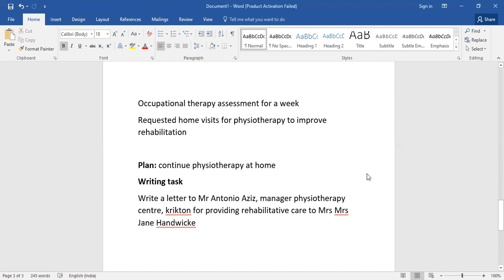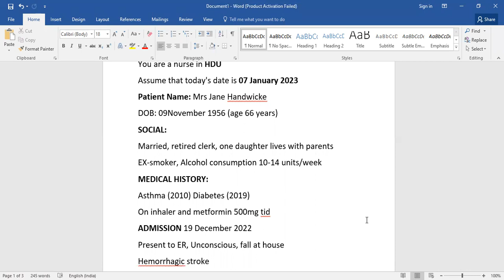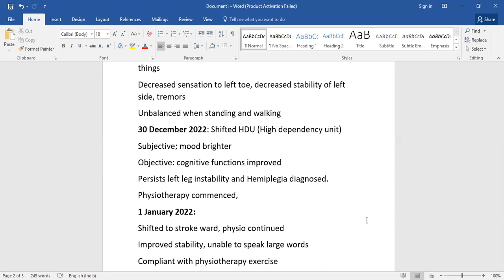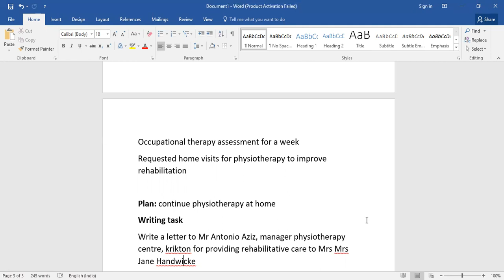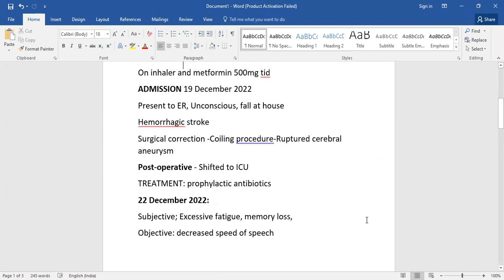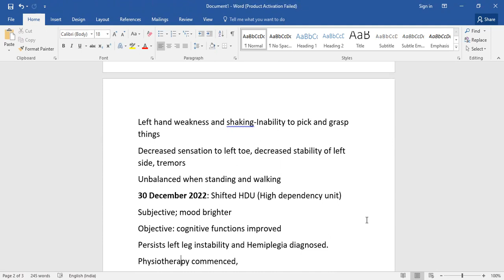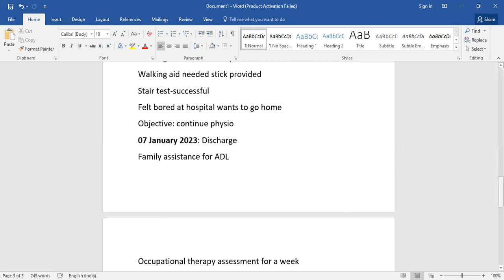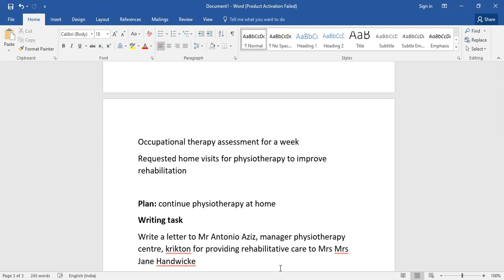CASE NOTE DISCUSSION Mr. JANE HANDWICKE(BASED ON 28 JAN 2023)oet OETWRITING oettips oetgrammar oet.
𝐎𝐄𝐓
എക്സാം അടുക്കുംതോറും ടെൻഷൻ കൂടി കൂടി വരുവാണോ...?
എന്നാൽ ഇതാ ഒരു സന്തോഷ വാർത്ത...
𝐈𝐍𝐓𝐑𝐎𝐃𝐔𝐂𝐈𝐍𝐆 𝟏𝟎 𝐃𝐀𝐘𝐒 𝐂𝐑𝐀𝐒𝐇 𝐂𝐎𝐔𝐑𝐒𝐄
𝐅𝐎𝐑  𝐄𝐗𝐀𝐌 𝐒𝐓𝐔𝐃𝐄𝐍𝐓𝐒
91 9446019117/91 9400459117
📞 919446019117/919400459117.